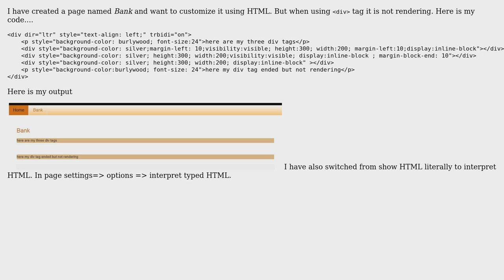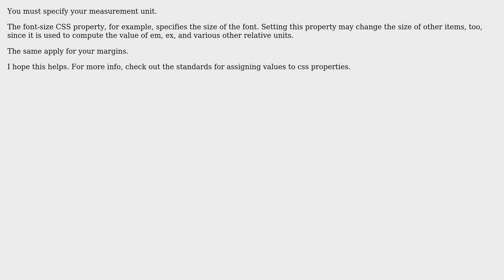How to display a div tag in bloggers blogspot pages? (2 Solutions!!)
How to display a div tag in bloggers blogspot pages?

With thanks & praise to God, and with thanks to the many people who have made this project possible! | Content (except music & images) licensed under CC BY-SA | Music | Images & others | With thanks to user sikka karma user Raphael Costa and the Stack Exchange Network Trademarks are property of their respective owners. You are responsible for your own actions.